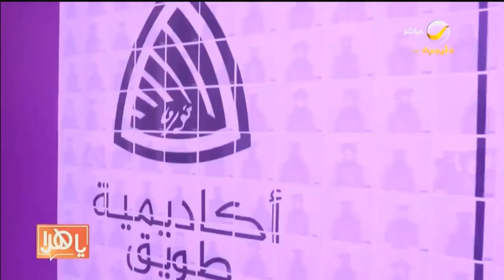أكاديمية مطوري أبل تحتفل بتخريج الدفعة الثانية من مطوّرات الأكاديمية